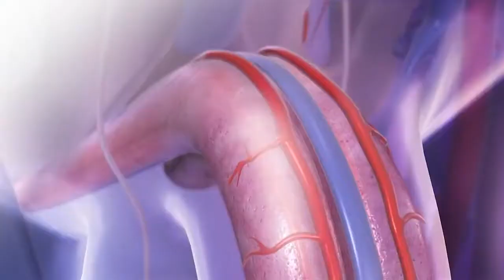081325015398 Jozux Nasa Dapat membantu memperbesar alat vital pria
MANFAAT JOZUX SPRAY NASA

Membantu menangani ganguan ejakulasi dini dengan cara memberikan paraesteia sensation pada kulit alat vital

Dapat membantu memperbesar alat vital pria

Menjegah jamur pada alat vital pria
Meningkatkan kualitas dan kuantintas sperma

CARA PAKAI JOZUX SPRAY NASA

semprotnya jangan terlalu banyak cukup 1 atau  2 semprot saja..
durasi pemakain seminggu cukup 2 x sesuai kebutuhan
efek lain nggak ada.
untuk kulit yang sensitif bisa 1 kali semprot saja
Pemesanan